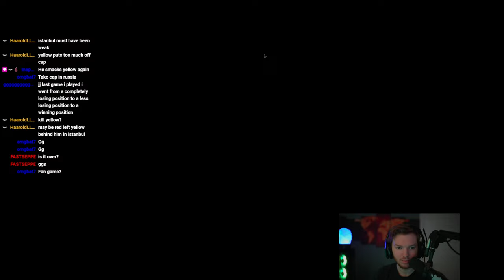Why THIS Capital is BETTER in Risk | Expert+ Ranked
JJbruhh